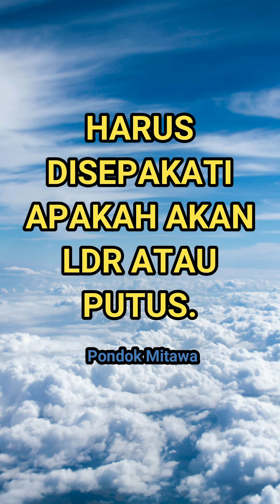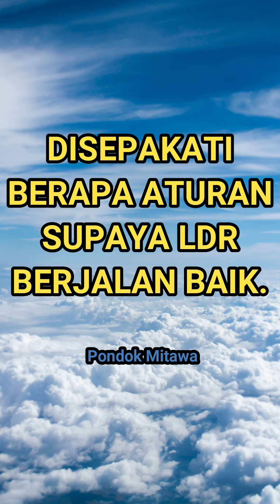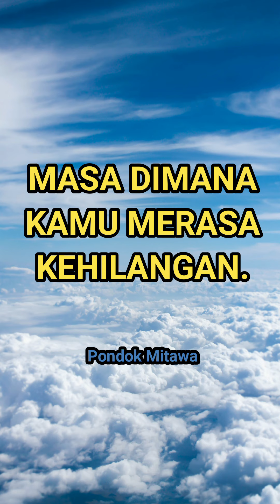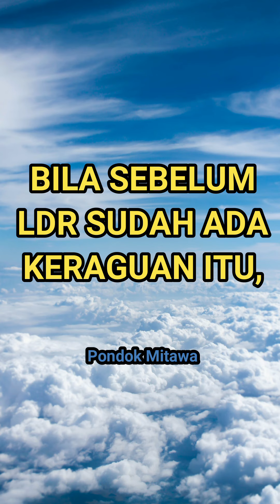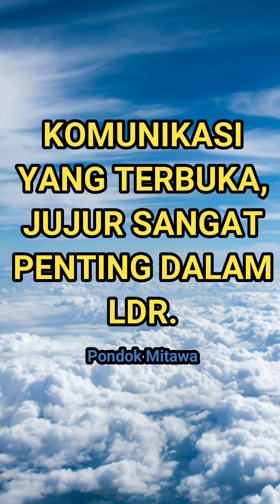Tahapan Hubungan Jarak Jauh - LDR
Hubungan LDR lebih rapuh dibanding hubungan biasa
Banyak LDR dimulai dengan perkenalan online
Atau berubah dari hubungan biasa menjadi LDR

Berikut 7 tahapan LDR

Keputusan untuk LDR
Ketika salah satu bertempat tinggal jauh
Atau pindah kerja
Harus disepakati apakah akan LDR atau putus

Perpisahan
Setelah disepakati LDR
Mereka akan berusaha bersama sebanyak mungkin sebelum berpisah
Disepakati berapa aturan supaya LDR berjalan baik

Masa transisi
Setelah salah satu pergi, masuk masa transisi
Pada tahap ini, kedua pihak bisa mengalami keadaan penyangkalan
Penyesuaian hidup tanpa pasangan
Mereka bisa komunikasi intensif dengan pasangan
Update keadaan termasuk hal hal kecil
Mereka bisa merasa masih terasa dekat seperti dulu

Realisasi
Masa dimana kamu merasa kehilangan
Kamu tidak bisa dapatkan pelukan
Tidak bisa mengandalkan kehadiraan fisik pasangan
Masa transisi menyakitkan
Tapi juga menjadi lebih mandiri
Komunikasi menjadi lebih baik

Cemburu
Rasa cemburu adalah biasa dalam LDR
Cemburu bukan dalam masalah romantis saja
Tapi juga ada nya teman baru buat dia disana

Keraguan
Inilah klimak dari LDR
Ketidakpastian dalam hubungan LDR
Semakin lama tidak bertemu muka dengan pasangan
Semakin besar ketidakpastiannya
Bila sebelum LDR sudah ada keraguan itu
Semakin besar kemungkinan LDR akan kandas

Validasi
Pasangan yang sukses dalam LDR
Akan sampai pada tahap ini
Pasangan yang tidak berhasil dalam LDR
Akan berakhir di tahap 6

Komunikasi yang terbuka, jujur sangat penting dalam LDR
Akan membangun kepercayaan